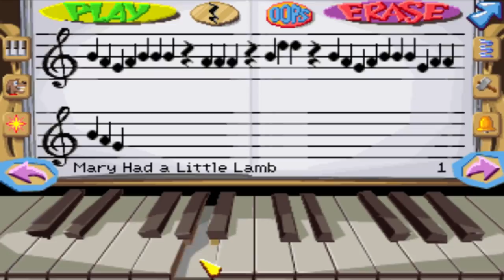Fatty Bear's Birthday Surprise - brutalmoose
Because nostalgia.